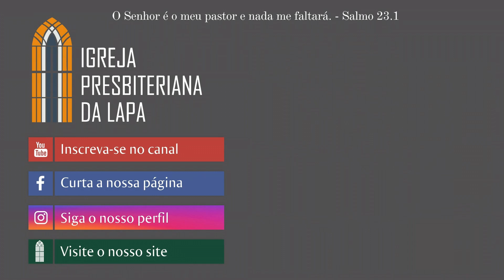A mensagem do evangelho (1 Co 15.1-4) Rev. Alberto Lima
A mensagem do evangelho
Exposição de 1 Co 15.1-4
Pregador: Rev. Alberto Lima

1 Também vos notifico, irmãos, o evangelho que já vos tenho anunciado; o qual também recebestes, e no qual também permaneceis.
2 Pelo qual também sois salvos se o retiverdes tal como vo-lo tenho anunciado; se não é que crestes em vão.
3 Porque primeiramente vos entreguei o que também recebi: que Cristo morreu por nossos pecados, segundo as Escrituras,
4 E que foi sepultado, e que ressuscitou ao terceiro dia, segundo as Escrituras.
1 Co 15.1-4